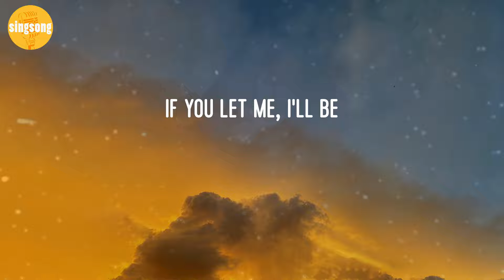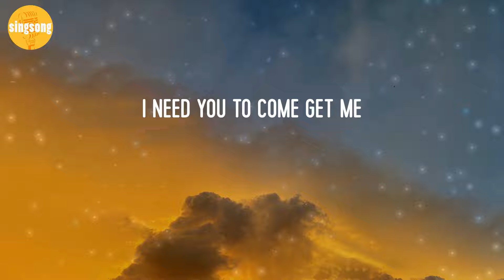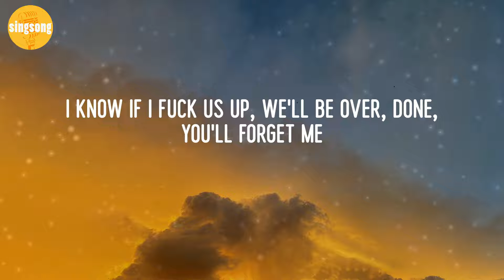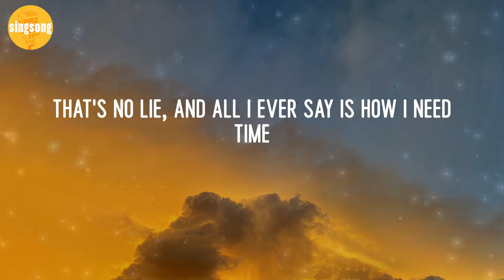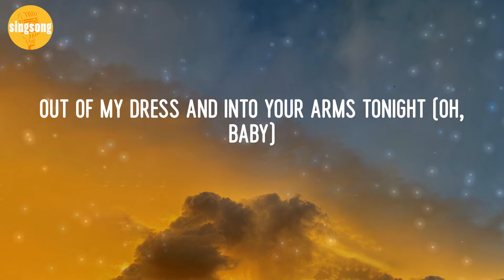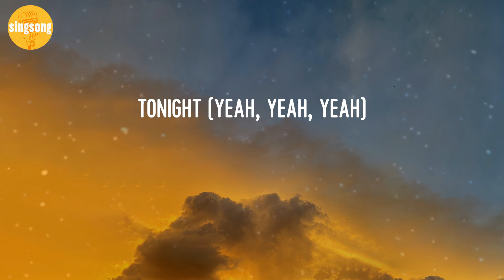Witt Lowry - Into Your Arms (Lyric Video)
Into Your Arms - Witt Lowry (Lyric Video)

Lyrics Into Your Arms:
Tonight
Yeah
Tonight
Yeah